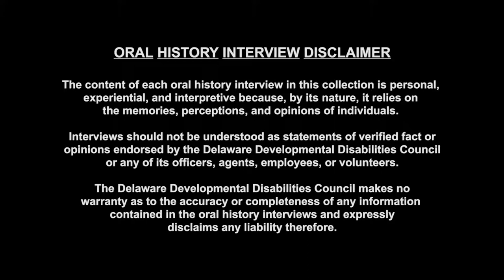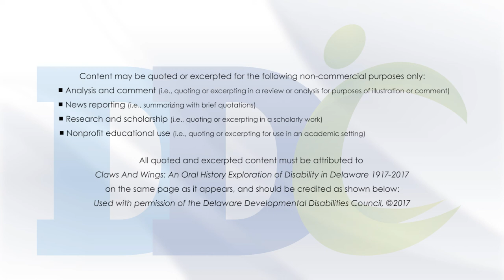Claws & Wings- Derrick George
The Developmental Disabilities Council is honored to present “Claws and Wings”, a collection of personal oral histories as shared by twenty-two unique and extraordinary Delaware disability advocates. Designed to capture the stories and wisdom of disability advocates for future generations, this video series is part of the Delaware Disability History Project.